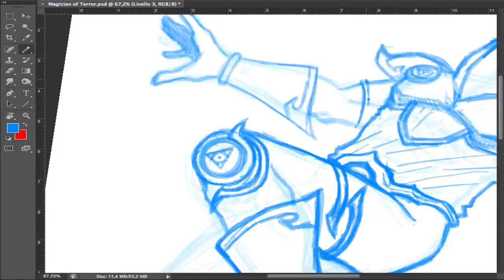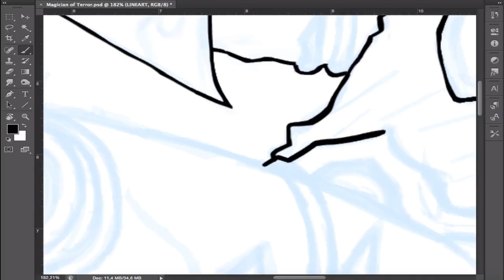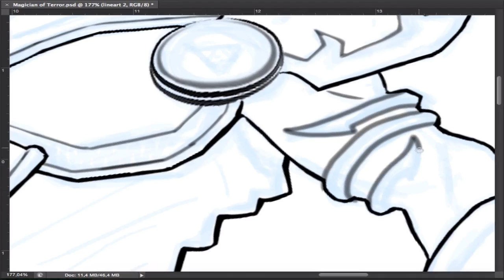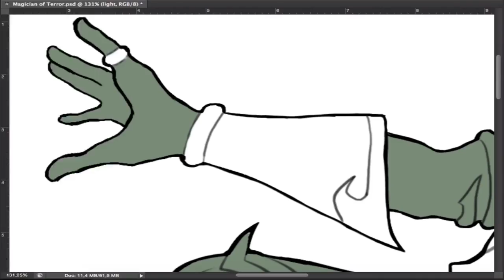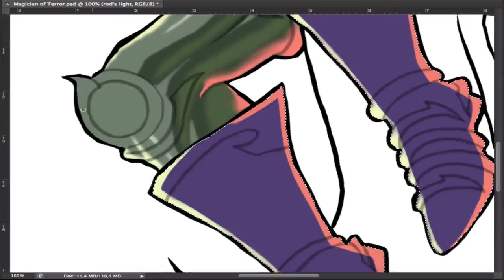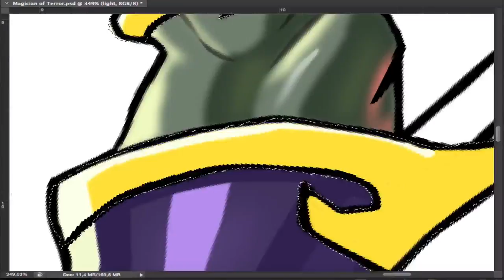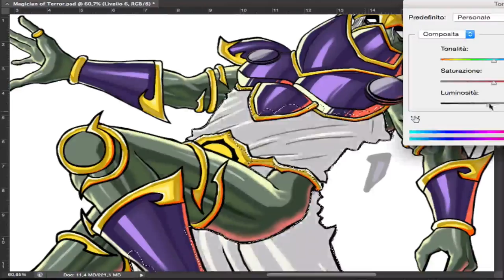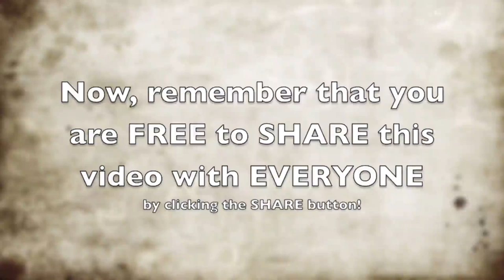Speed Painting Yugioh : REVERSE - Magician of Terror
HEY DUDE! WHAT’RE YOU DOING? SKIPPING THE DESCRIPTION? THAT'S NOT A GOOD THING! PLEASE, READ IT, IT’S IMPORTANT FOR ME, IT’LL TAKE JUST A MINUTE OR TWO.. THANKS!

I forgot to say that your comments are always well-accepted! Let me know what do you think about the video, where and what I have to improve,.. ya’ know, that kind of thing!

This is my first speed painting where I show you how I draw my Yugioh “look-a-like” characters. I always loved Yugioh monsters, and i wanted to create my own deck, just for fun. I spent literally almost 2 years finding all the references I needed, then I started to draw over and over, until I came out with something like this. Obviously I still have to learn a lot of things, but I promise I will get better and better each Speed Painting I’ll do.